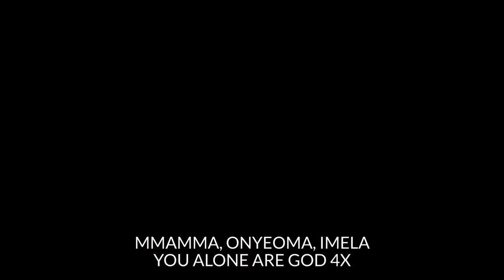JEHOVAH SIMEON DOUGLAS OFFICIAL VIDEO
Greater is HE(JEHOVAH) that is in us,than it(covid-19) that is in the world,for by HIS stribes we were HEALED...